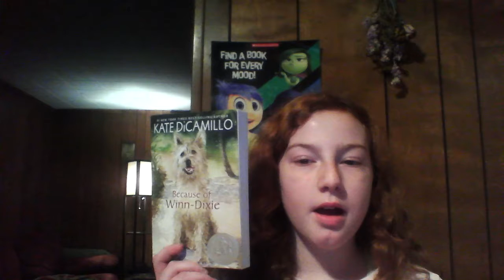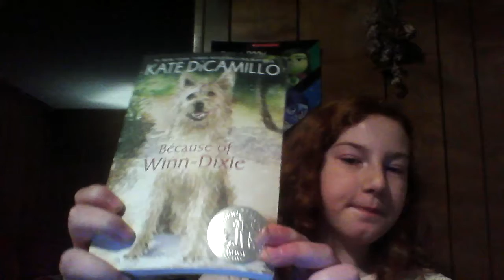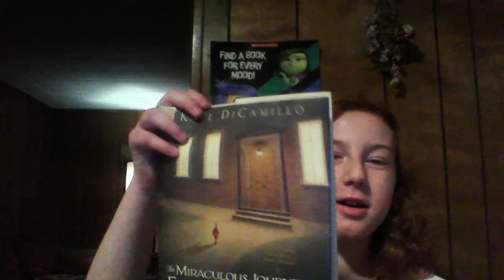Kate DiCamillo Reviews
Trinity gives her opinions on Because of Winn Dixie and The Miraculous Journey of Edward Tulane.